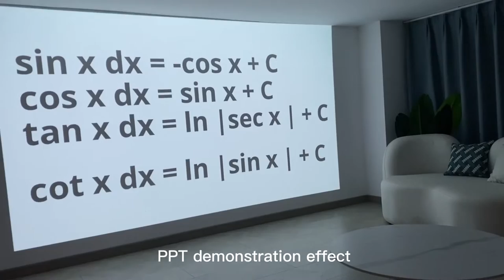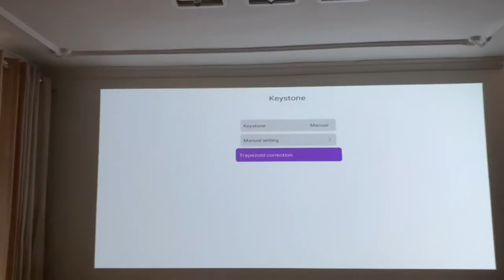2022 New Arrival World Cup 300inch 3D Android Wifi BYINTEK R20 Pro Rechargeable Outdoor Projector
Unique Advantages of BYINTEK R20 Pro
1) Auto-focus
2) Built-in lithium battery, battery life is 1.5~2.5hours.
3) Real 3D-Shocking Feeling for Blue Ray 3D
4) Built-in Smart Latest Android 9.0 OS
5) WiFi Display Movie Game for Smartphone/Tablet/PC
6) Max support 4K Movie
7) Supports multiple languages: English, Russian, Arabic, Korean, Japanese, French, German, Italian, Spanish, Chinese, Vietnam, Poland, Traditional Chinese, etc.